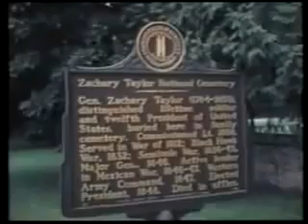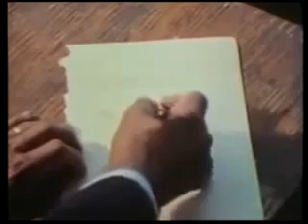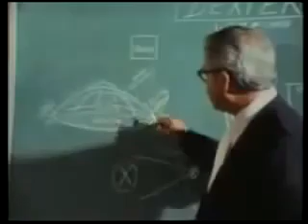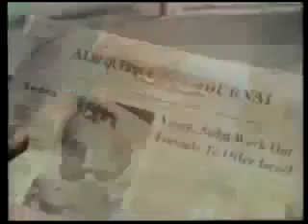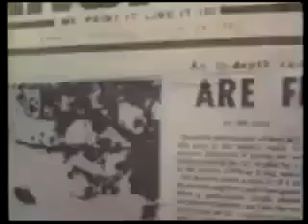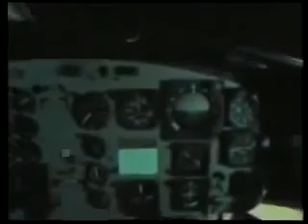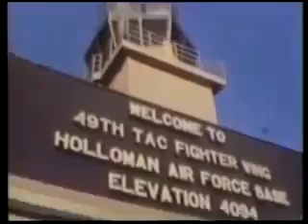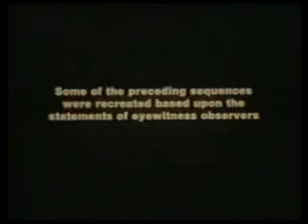PROJECT BLUEBOOK | Classic UFO Documentary 1970's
Classic UFO Documentary 1970's - Real Footage | Project Bluebook
This is an old documentary with REAL UFO and Alien witness testimonies describing some of the best UFO sightings ever seen within the U.K. It  has been re-produced and includes interwoven ufo footage from some of the  top UFO sightings

Education on the controversial subject of UFO's, Ancient civilisations and secret societies is fundamental for our race. Now becoming increasingly more accessible and convenient for UFO witnesses, Truth seekers and UFO enthusiasts worldwide to communicate and share lessons and experiences.

UFOrbs UFO Disclosure Network Production.

UFOrbs is a Real UFO disclosure network discussing and educating on all things UFO. With discussion on the Latest UFO News in 2016. UFO Footage & Sighting's from around the globe. This information is educational and informative, But will also be addressing controversial topics. Please enjoy responsibly. This production is considered  FAIR USE Title 17 U.S.C. section 106A-117 of the U.S. Copyright Law: This video is fair use under U.S. copyright law because it is educational, transformative in nature, A creative and critic remix on the very real subject of UFO's. This  does not compete with the original work or have any negative effect on its market.